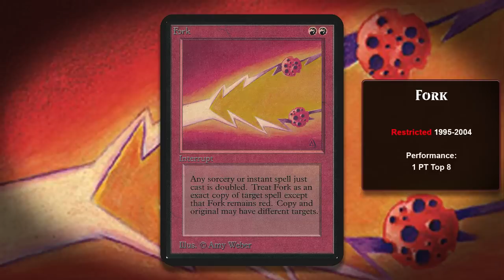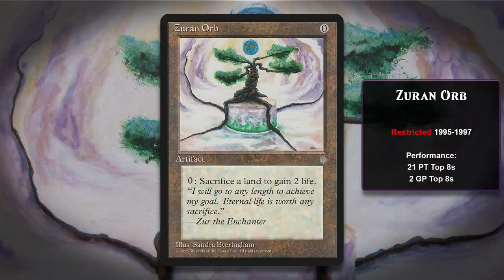The History of the Banned and Restricted List, Part IV | 1995